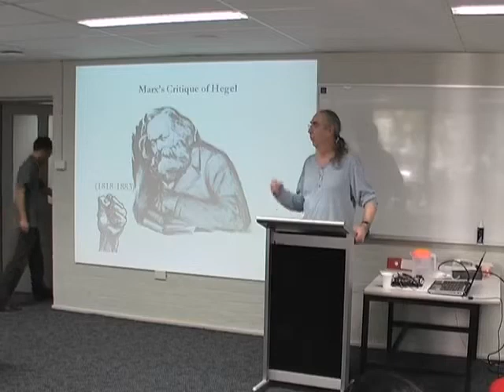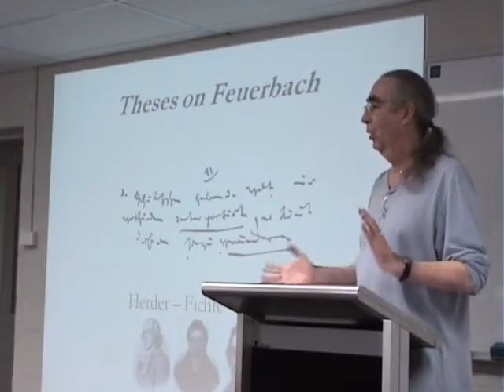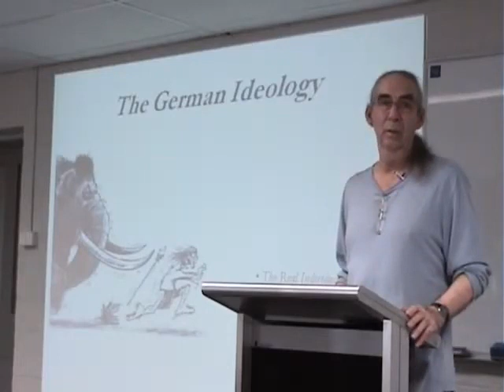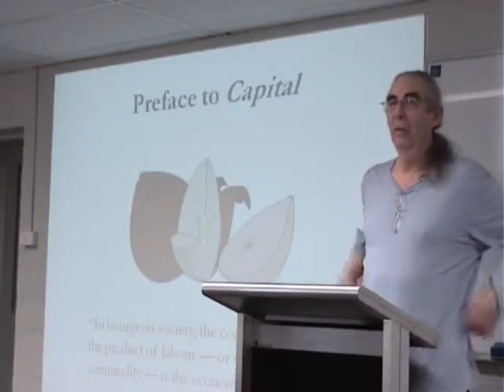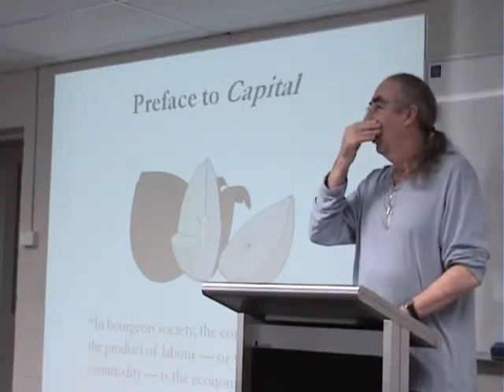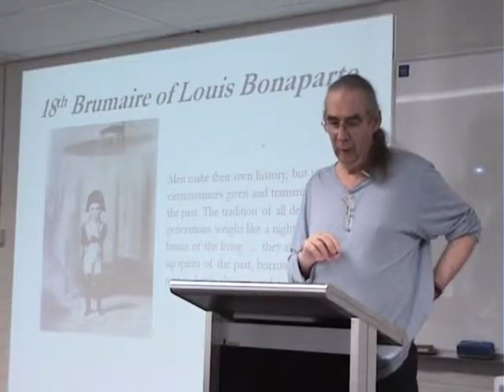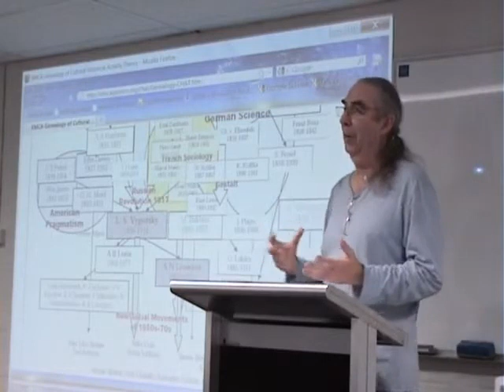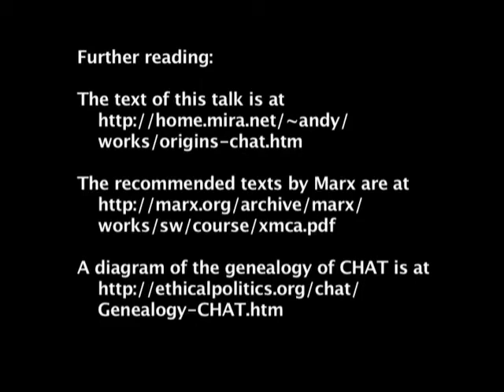Marx and Activity, Part 2 Origins of Cultural Psychology and Activity Theory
ИСТОЧНИК: @andyblunden6971